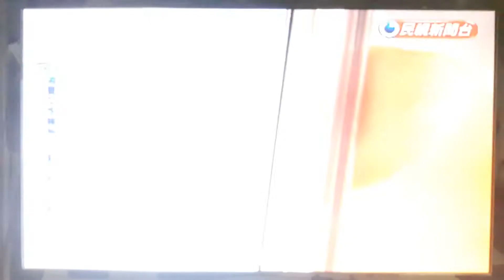數位王 - (宜蘭)民宿數位電視頻道+行銷推廣頻道